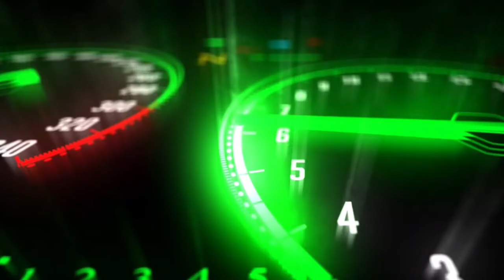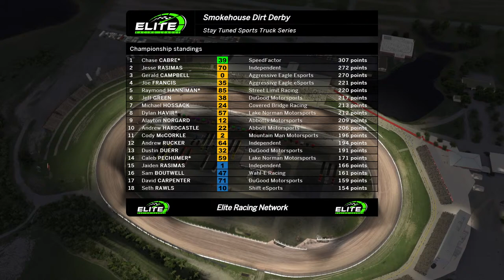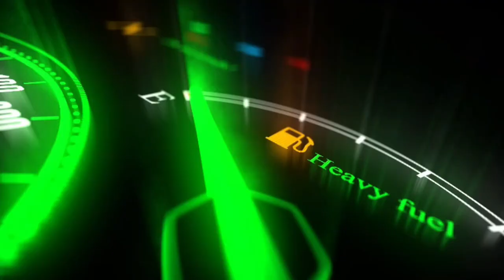2024A Truck Series Race 10: Smokehouse Dirt Derby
You liked that something new and chaotic from Virginia? We have YET another one. let's go Short Track Dirt Racing!!
Track owned by Tony "Smoke" Stewart is the largest outdoor stadium in the Dayton Ohio area, thanks to "unlimited" grass seating.

Join Zach Evans, William White and Dave Huckleberry on the call.